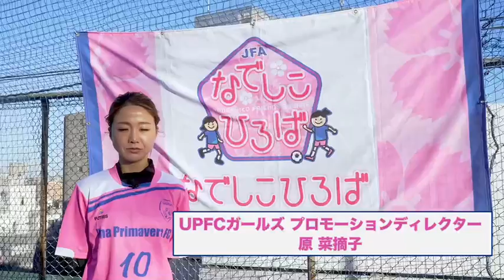【小学生なでしこ必見！】豊島区初なでしこサッカーチーム「ウナ・プリマヴェーラ・フットボールクラブ・ガールズ」PV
東京都豊島区初の小学生なでしこサッカーチーム
「Una Primavera Football Club GIRLS」のPromotionVideoです。

元なでしこジャパン、日テレベレーザで10番を背負っていた原菜摘子さんがプロモーションディレクターに就任しました。
なでしこサッカーをブームから文化に！
WE.リーグの開幕も決まり、更に盛り上がりを魅せるなでしこサッカーを、東京都の中心、豊島区から後押ししていきます。

サッカーに興味のある、小学生・幼児の女の子は、女子サッカーチームから楽しくプレーしましょう！
いつでも体験参加をお待ちしております。

■Una Primavera Football Club GIRLS
（ウナ・プリマヴェーラ・フットボールクラブ・ガールズ）
本拠地　東京都豊島区
会　場　ロサ会館屋上フットサルコート
住　所　東京都豊島区西池袋1-37-12 ロサ会館 RF
対　象　小学生・幼児のなでしこ（女の子）
代　表　大泉伸幸
協　力　原菜摘子（プロモーションディレクター）
担　当　松尾崇滉